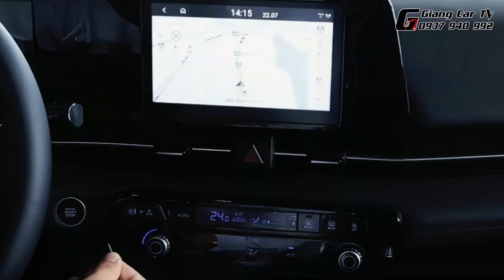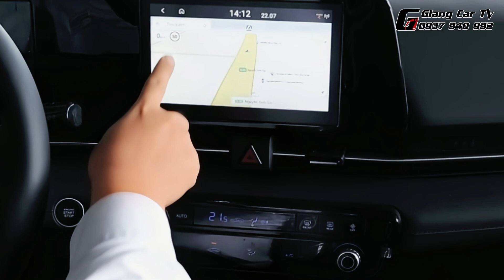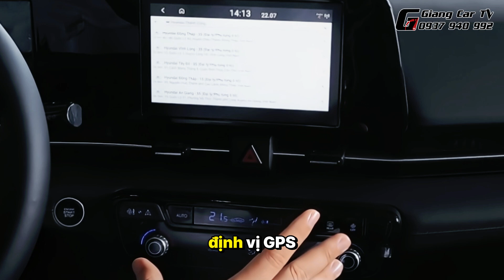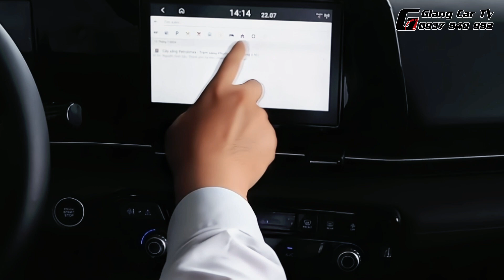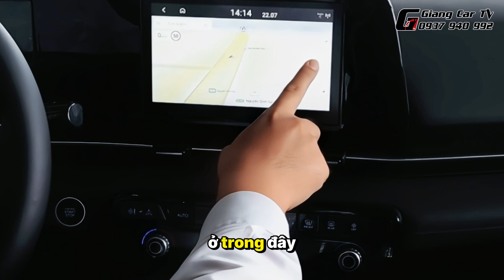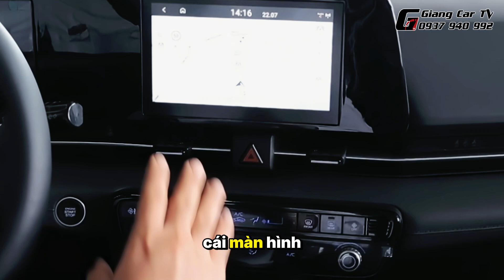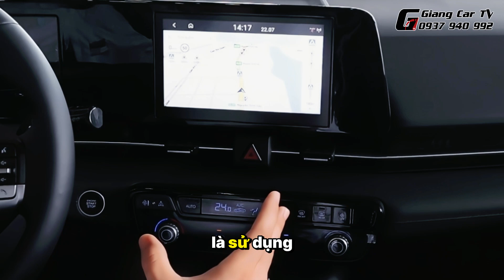✅ #2 Hướng dẫn sử dụng và reset màn hình AVN trên Accent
- Qua chuỗi series này Giang hi vọng sẽ cung cấp cho người xem hướng dẫn sử dụng xe Hyundai Accent 2024 một cách chi tiết, đầy đủ và dễ hiểu.
- Giúp người xem nắm rõ các chức năng, tính năng và cách sử dụng xe một cách hiệu quả và an toàn.
BẤM CHUÔNG để không bỏ lỡ bất kì video nào nhé ✌

© Bản quyền thuộc về GIANGCARTV